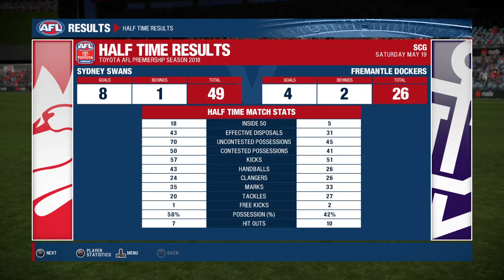AFL 2019 Premiership Round 9 Sydney Swans VS Fremantle Dockers AFL Evolution